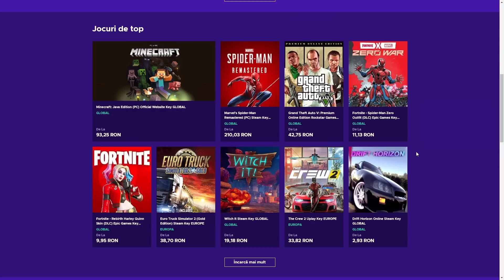TROLLEAN GENIAL pe GTA5 HUNTING PACK & SNIPER VS SUPER!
🔥 Ia parte la deschiderea comunitatii GTA5RPG de pe 1 octombrie!